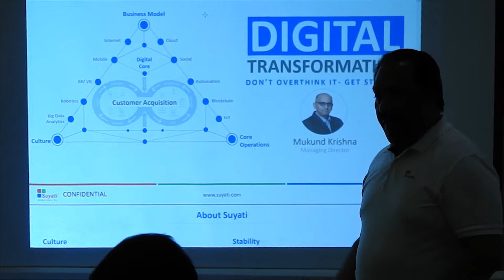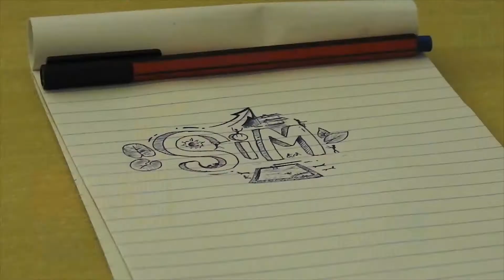Suyati Annual Sales and Marketing Meeting 2017 : SIMply the best!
The annual offsite meeting of the sales and marketing teams at Suyati Technologies which was fun filled and enlightening.